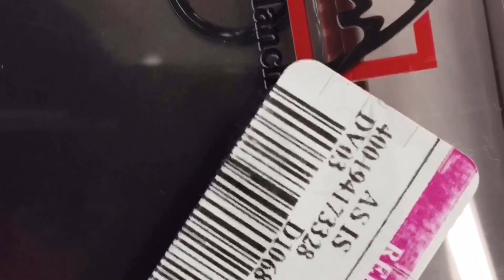SHARE THE LOVE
THIS IS MY FAVORITE VIDEO. THIS VIDEO ONE OF MY FAVORITE POST I LOVE IT SO MUCH

FACEBOOK (Jim Joseph)